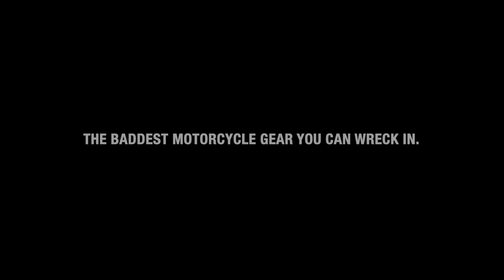HEROIC Tridavar Abrasion Resistant Armored Hoodie - Insurance for your skin!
Ride a motorcycle, longboard, ebike, eboard or OneWheel?  Our hoodie will slide 85 ft and keep you safe!   REAL Solid Insurance for your skin!

No matter what you ride; our armored hoodie with protection is your new go to.

Click on our link and get your own!